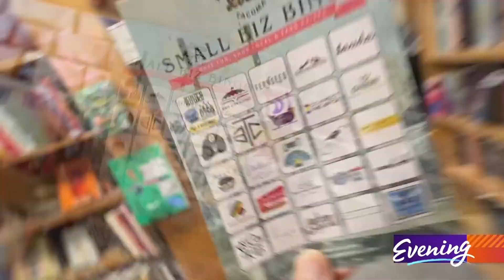How bingo is helping small businesses in Tacoma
For the entire month of July, shoppers in Tacoma can have fun, help small local businesses and win prizes by playing Small Biz Bingo